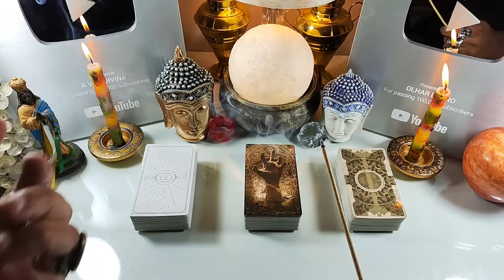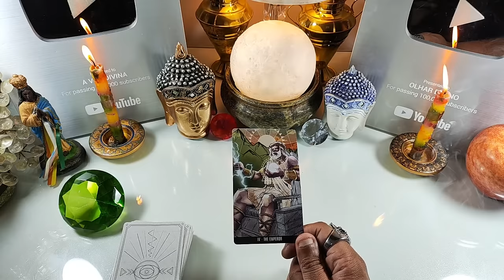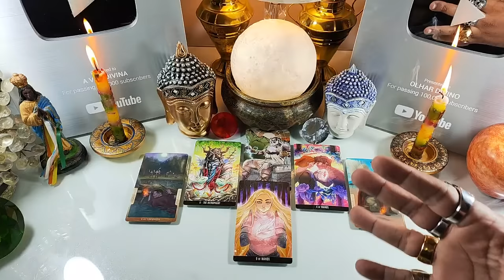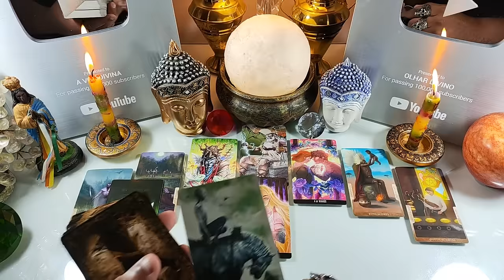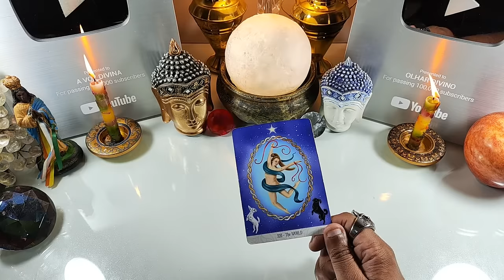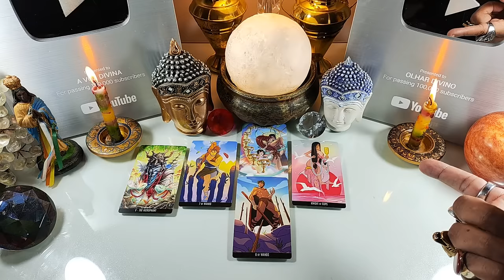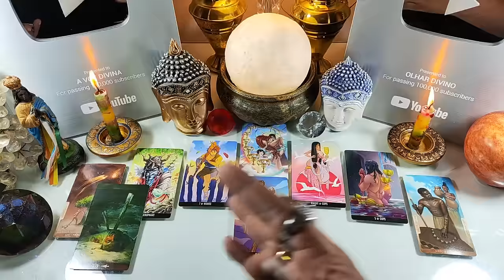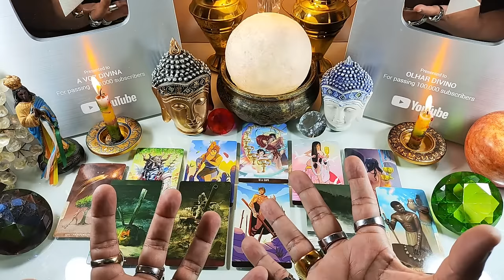PRECISO TE ALERTAR O QUE VAI TE ACONTECER!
📃 COMENTE E PARTICIPE

Previsão da Semana como a revelação das cartas com as energias do Tarot, Baralho Cigano, Lenormand

Olá Divinos
Tudo bem? ✴️

Meu nome é Augusto. Sou Tarólogo Profissional, Cartomante, Terapeuta Holístico, Bruxo, Vidente, Telepata, Medium Sensitivo e Intuitivo.

Você não está aqui por acaso. Receba orientações da Espiritualidade e do Universo com o Tarot, Baralho Cigano e Oráculos! 🌟

👉 O conteúdo deste vídeo se trata de uma Leitura de Tarot e Leitura Intuitiva generalizada.
O Tarot responde, o Tarot revela, o Tarot do amor, Previsão amorosa, Futuro Amoroso na mesa revelando toda a sua vida!

Venha conhecer o mundo da Cartomancia! Aqui vou revelar toda a sua vida na MESA com as cartas de todas as categorias.